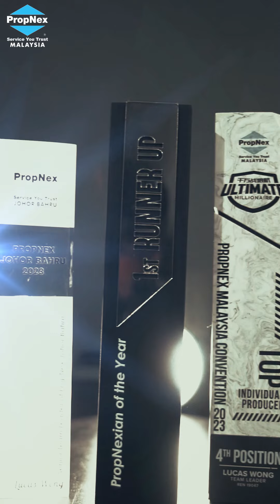Lucas Wong - Top 4